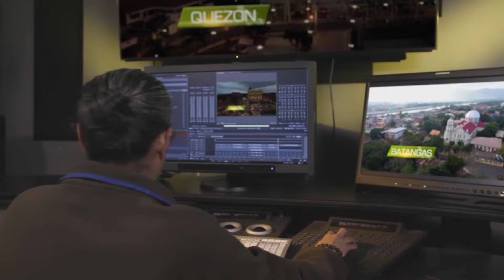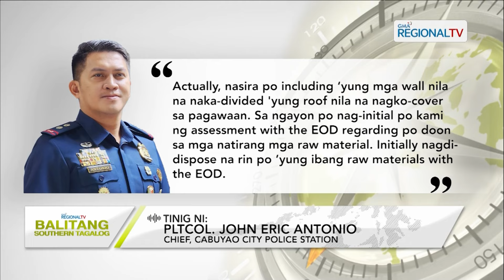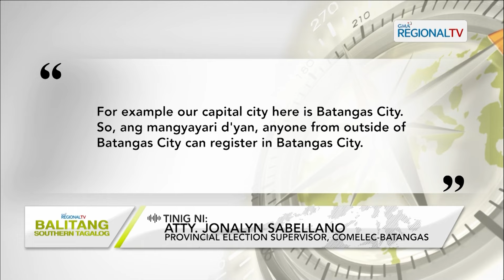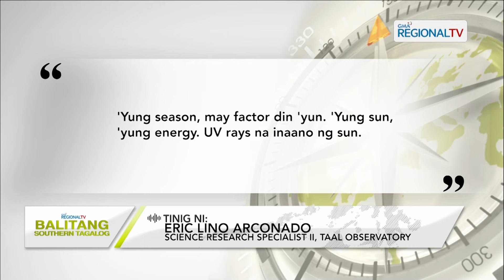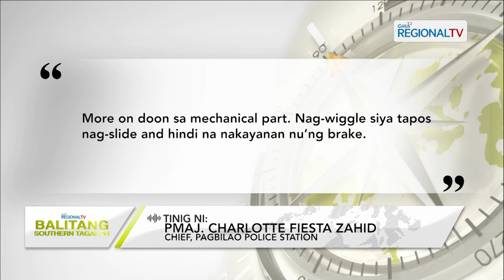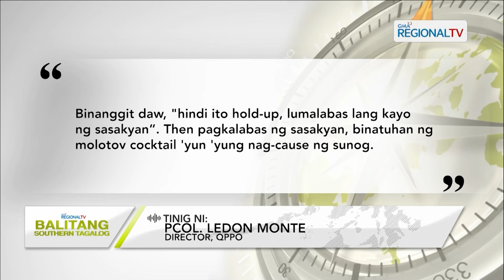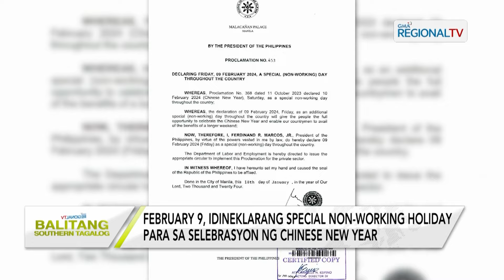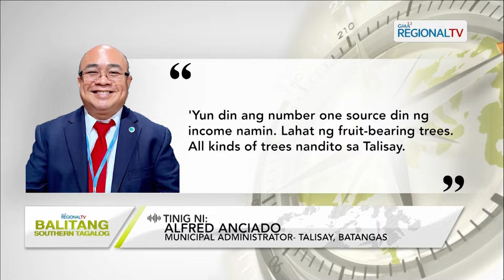Balitang Southern Tagalog: February 2, 2024